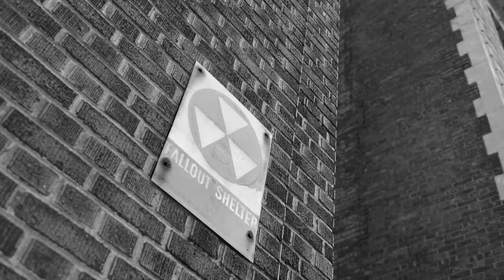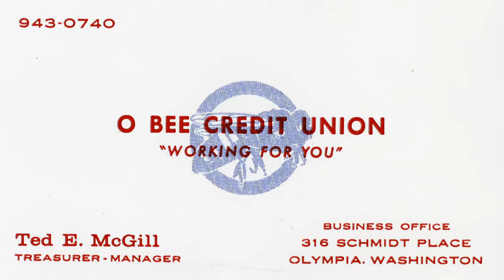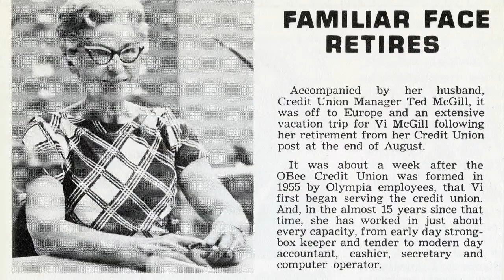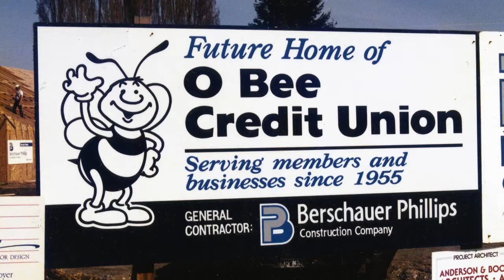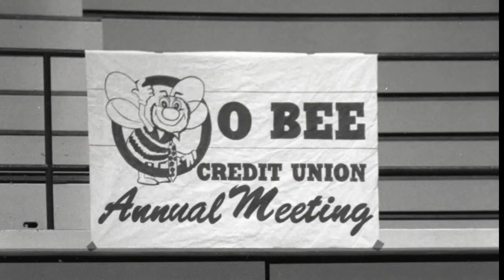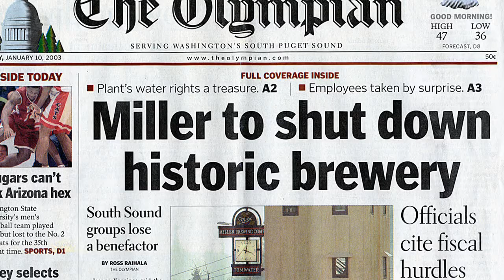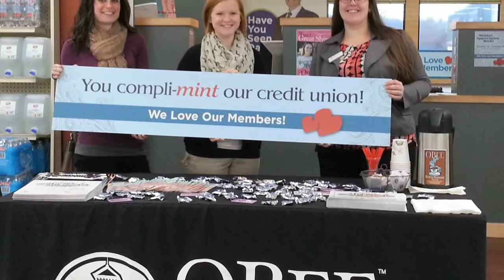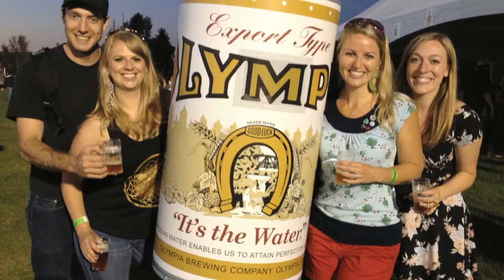O Bee's 60th Anniversary